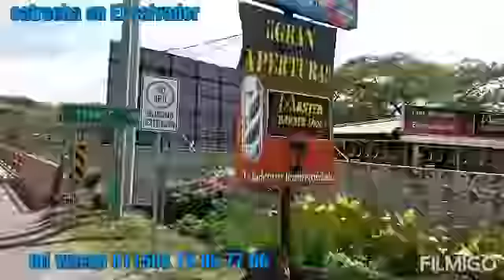Vamos a la frontera a comprar mercancía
amigos y amigas acompáñenme a la frontera Bulgaria Grecia bandera de Honduras y El Salvador

MI FACEBOOK MAYLIN CUBAS
MI INTAGRAN CON MAYLIN
MI WASAP 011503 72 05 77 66